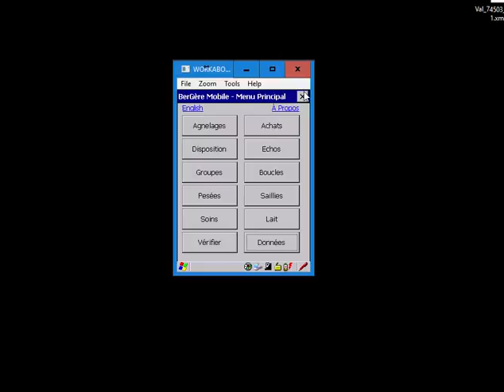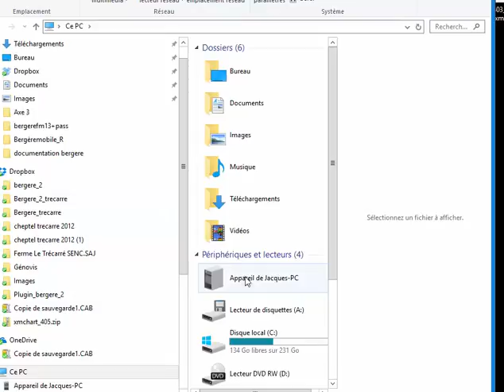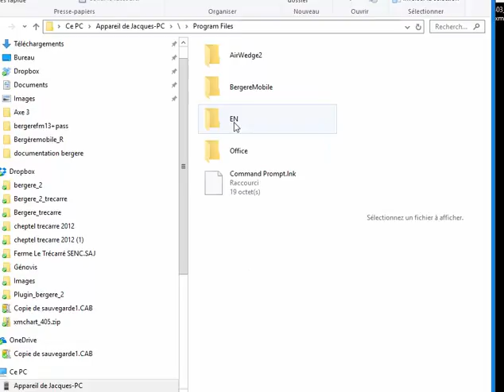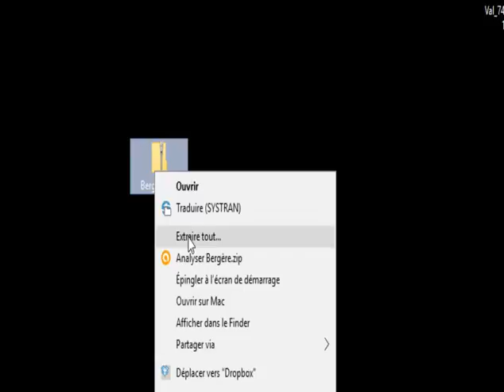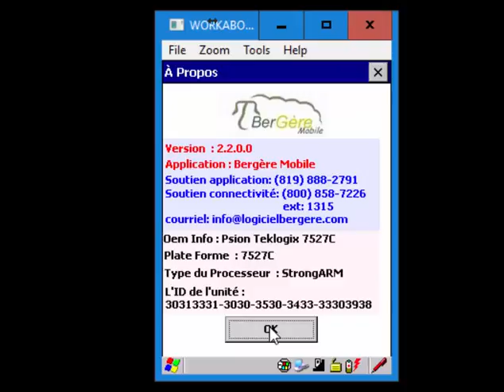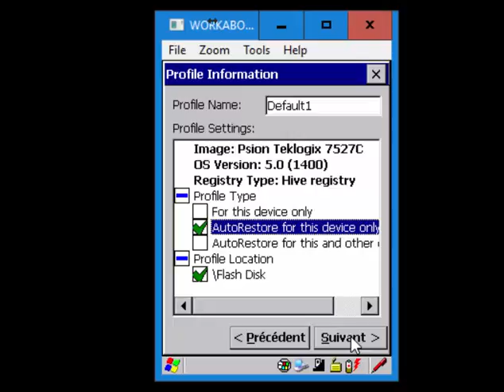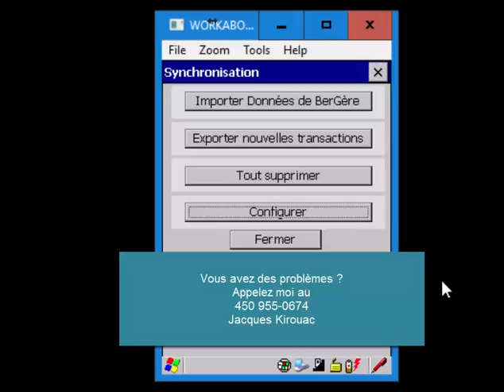mise a jour PSION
Comment effectuer la mise à jour de bergère mobiel sur le PSION